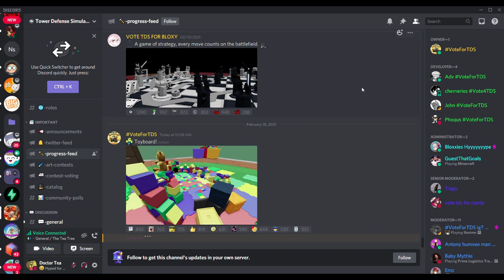ROBLOX TOWER DEFENSE SIMULATOR NEW LEAKS INCLUDING TOYBOARD REDESIGN!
Music I usually use in my videos!
Chill Day
Pirate Lagoon
Giornos Theme Jay D Remix
Kimetsu no yaba remix
Plastic jojo
Already Dead
How the rain reminds me of you
Break My Stride Remix